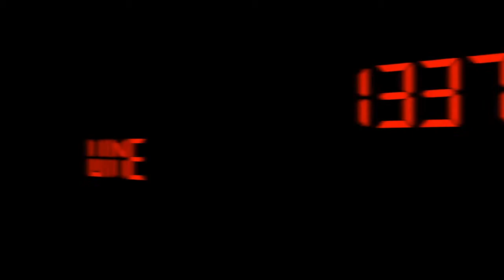Zins, Pinots, and SOMMs, Oh My! - Episode #281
Zins, Pinots, and SOMMs, Oh My! - Episode #281 from 1337 Wine TV. Like this? Watch the latest episode of 1337 Wine TV on Blip!

Author: Mark V. Fusco San Antonio, TX In this episode of 1337 Wine TV, Mark reviews two wines and reviews the recently released movie, SOMM. Wines reviewed are the 2010 Bogle Old Vine Zinfandel and the 2010 Rex Hill Willamette Valley Pinot Noir. In the 3rd segment, Mark talks about the movie SOMM. This is a movie he was very excited to see. It is about 4 gentlemen studying for the Master Sommelier exam.